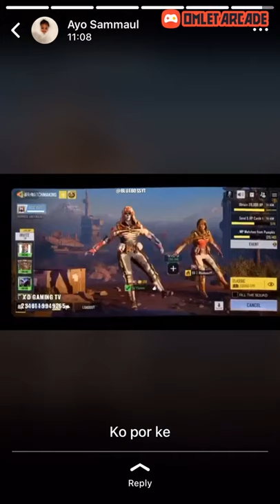Game by BAKARE